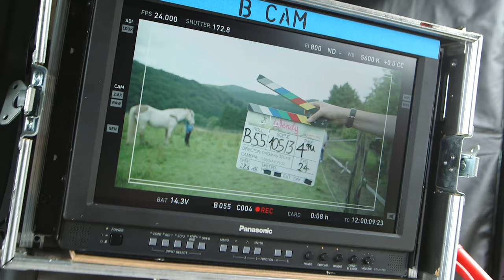WENDY - DER FILM | Trailer & Featurette [HD]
| "Wendy - Der Film" (Trailer deutsch german) | Kinostart: 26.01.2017
DANKE! :)

Offizieller deutscher Kino-Trailer zu dem Film "Wendy - Der Film".

Originaltitel: Wendy - Der Film
Abenteuerdrama, DE 2016
Filmverleih: Sony Pictures

Schauspieler/Darsteller: Jule Hermann, Jasmin Gerat, Benjamin Sadler, Maren Kroymann, Nadeshda Brennicke, Waldemar Kobus u.a.

Regisseur: Dagmar Seume

Die 12-jährige Wendy (Jule Hermann) ist wenig begeistert, als ihre Eltern Gunnar (Benjamin Sadler) und Heike (Jasmin Gerat) beschließen, die kompletten Sommerferien auf "Rosenborg", dem heruntergekommenen Reiterhof ihrer Oma Herta (Maren Kroymann), zu verbringen. Seit dem Tod des Opas führt Herta den Hof, der in direkter Konkurrenz zu "St. Georg", dem großen, modernen Reitstall von Ulrike (Nadeshda Brennicke) steht, alleine.

Nach einem schweren Reitunfall ist Wendy, früher eine begeisterte und erfolgreiche Reiterin, nie wieder auf ein Pferd gestiegen. Doch kaum angekommen, läuft ihr das verwundete Pferd Dixie über den Weg, das Metzger Röttgers (Waldemar Kobus) ausgebüxt ist. Dixie scheint Wendys Nähe zu suchen und folgt ihr sofort auf Schritt und Tritt.

Zwischen den beiden Einzelgängern entwickelt sich eine Freundschaft, die nicht nur Wendys Leben für immer verändern wird, sondern auch Rosenborg vor dem Verkauf retten könnte. Doch wie lange kann Wendy Dixie vor den Erwachsenen verstecken?